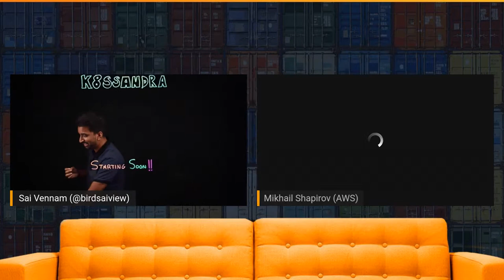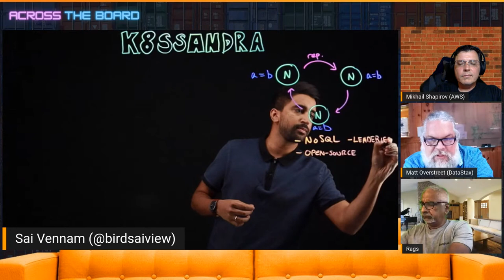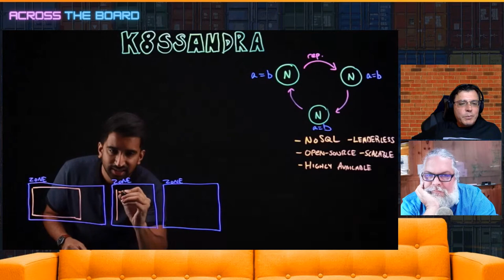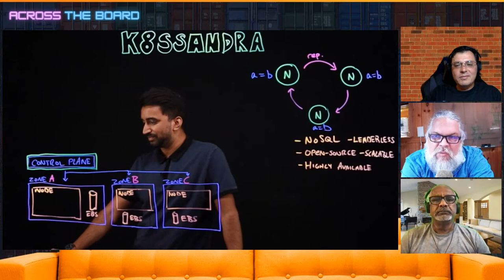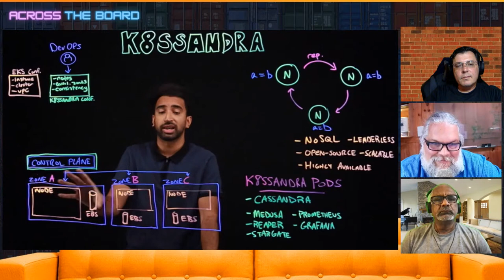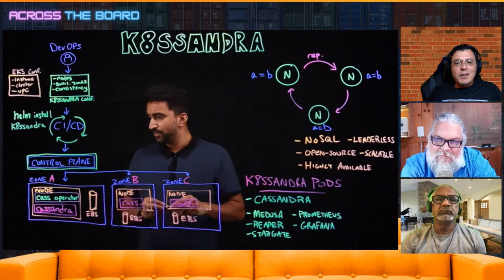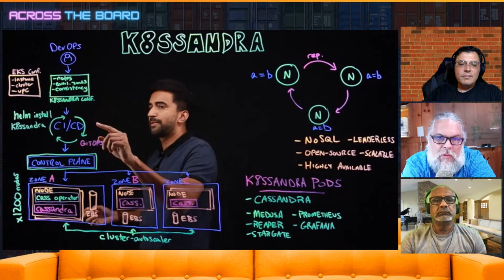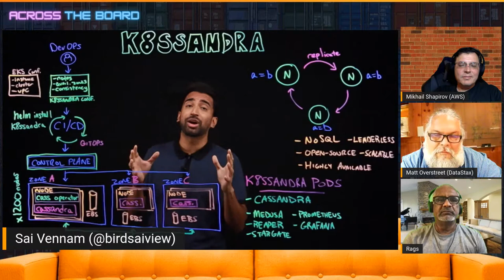Cassandra on 1200 EKS Nodes with DataStax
Join us for a live-streamed lightboard session with guests from DataStax to talk about their experiences with running K8ssandra on Kubernetes (and scaling it to over 1200 nodes)! Cassandra is an open source NoSQL distributed database capable of achieving incredible scale. Join us and ask questions live to learn from guests Matthew Overstreet (DataStax), "Rags" Srinivas (DataStax), and Mikhail Shapirov (AWS).